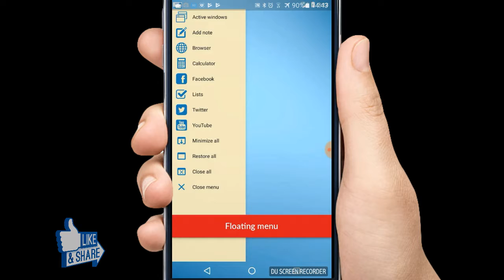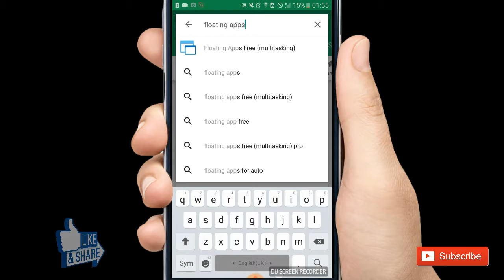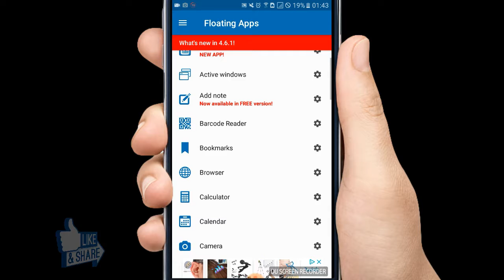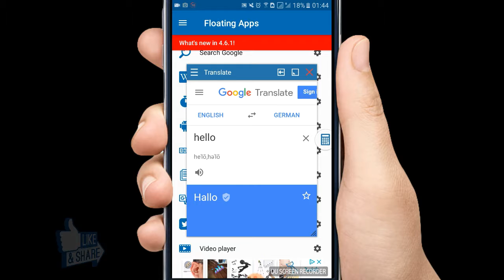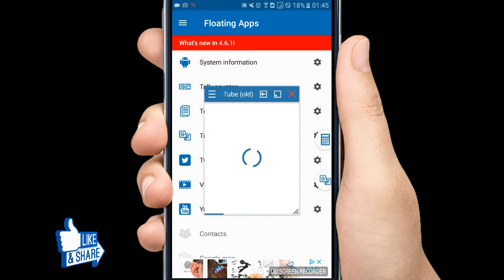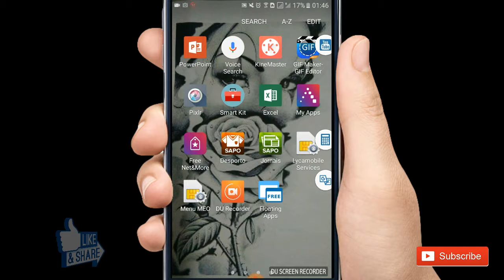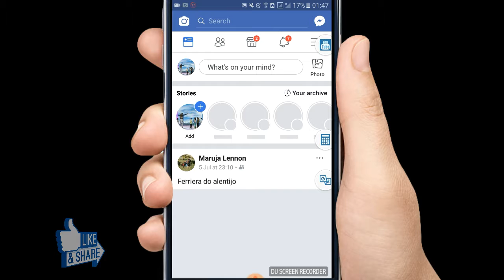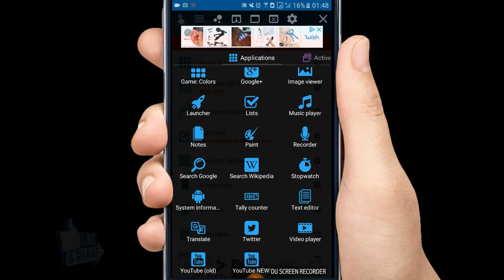How to use multi screen on your android device 2018 ( Nepali tutorial )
This is very important and useful application, Floating application is make more then two screens in any android phone, this application is safe and secure so you can install   in your android phone without hessite

You Tube बाट Music सुनेर Facebook चलाउने मित्रहरुलाई एक्दम उपयोगी. App

तपाईंको एन्ड्रोइड उपकरणमा धेरै स्क्रीन कसरी प्रयोग गर्ने ?

सुरु देखी अन्त सम्म Video हेर्नु होला ।